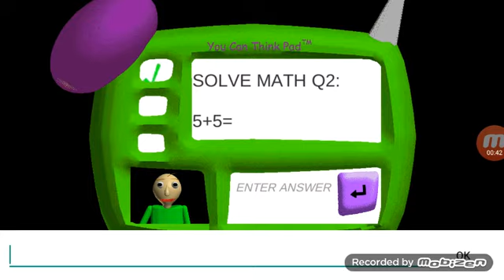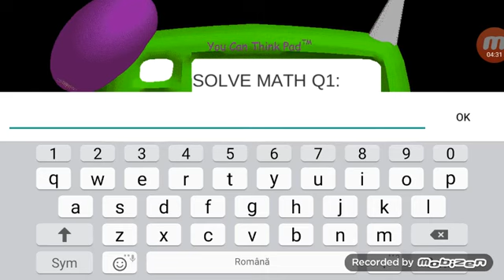Baldi's pe telefon